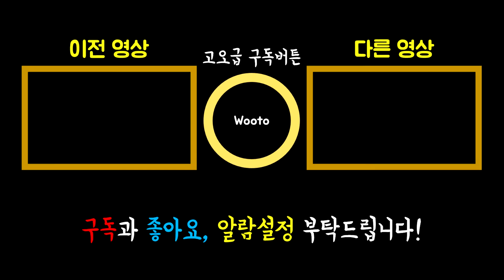공허가 사라진 베드워즈 [#43]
BedHC Champions

블로그 에서 우토를 만나보세요!